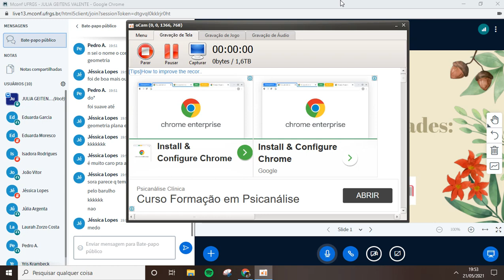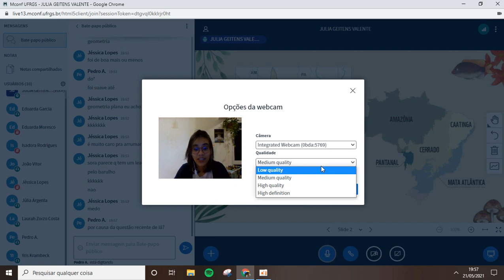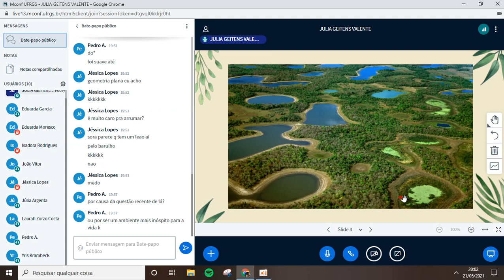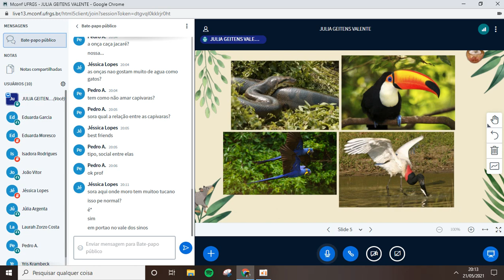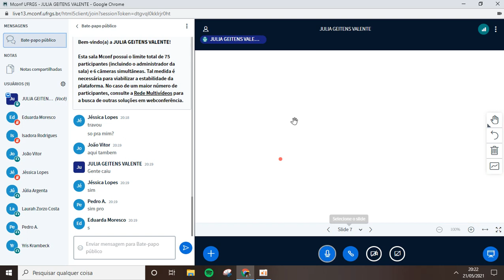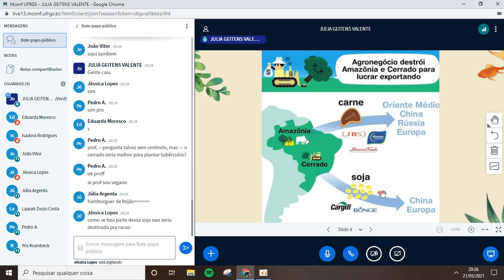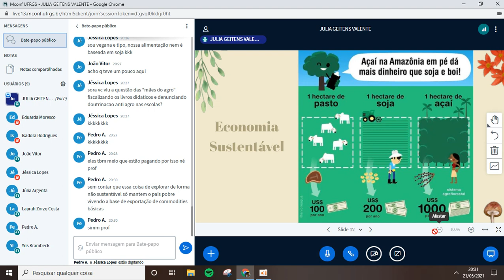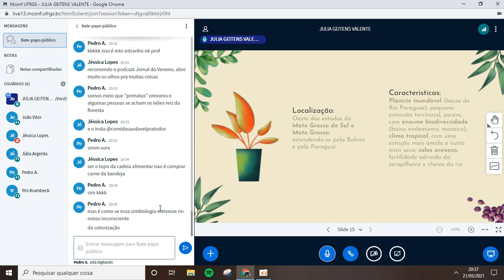Biomas: pantanal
Oi lindes, aqui está nossa aula do dia 21/05, em que conversamos sobre o complexo do pantanal e algumas questões de atualidades, como as queimadas que tem assolado o bioma.